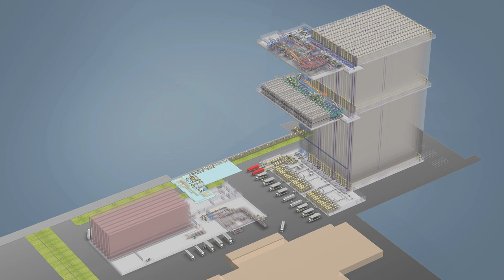Coca-Cola Bottlers Japan Inc.－Saitama Mega DC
Coca-Cola Bottlers Japan Inc. (CCBJI) sought to improve its logistics efficiency and streamline processes to deliver reduced costs and even stronger customer service. To achieve that goal, CCBJI established its Saitama Mega DC (distribution center) and consolidated a number of smaller centers into the new facility, which is supported with an end-to-end automated material handling system from Daifuku.